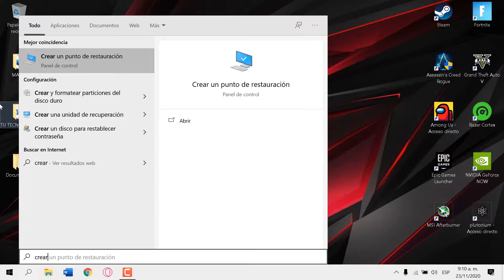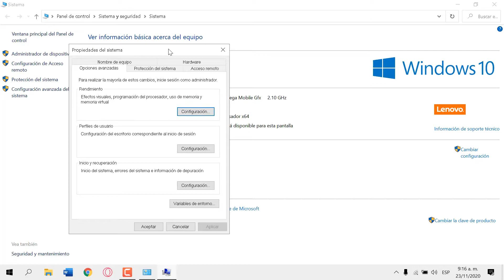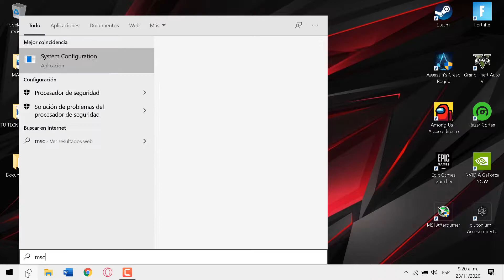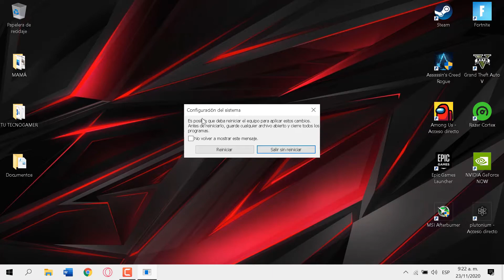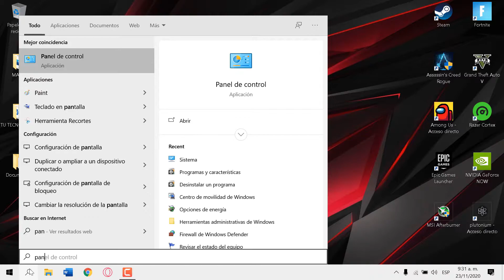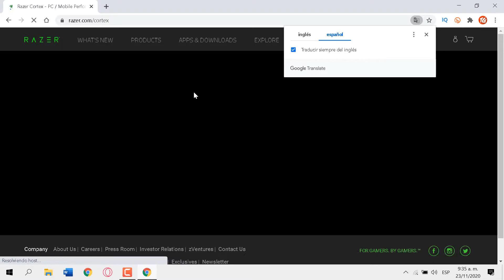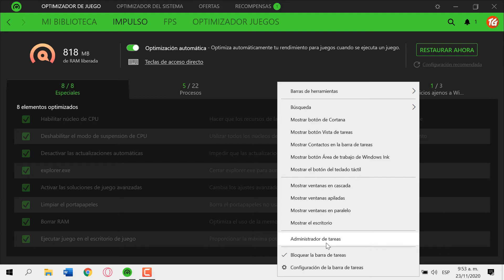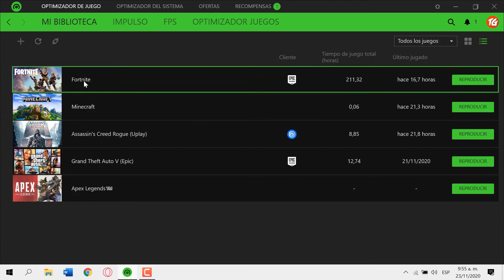⚙️ CÓMO AUMENTAR LOS FPS EN TUS JUEGOS, AUMENTAR LA VELOCIDAD Y OPTIMIZAR TU WINDOWS!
⚠️ Contacto Directo Solo Para (Negocios - Business) 👉

✅ Descargo de responsabilidad:

La información disponible en este canal de YouTube es solo para fines educativos y de información. Todas las cosas que usted realice se hacen bajo su propio riesgo.